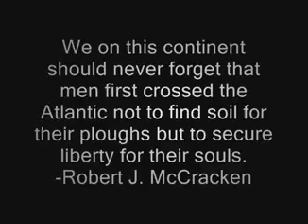America the beautiful